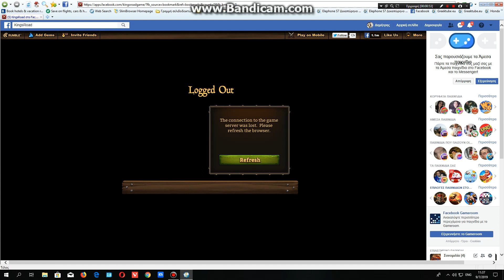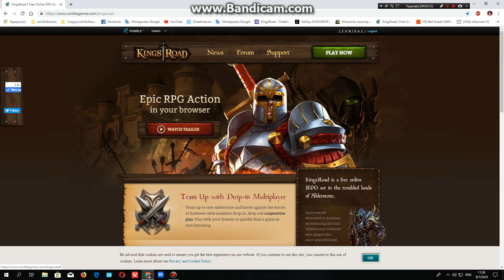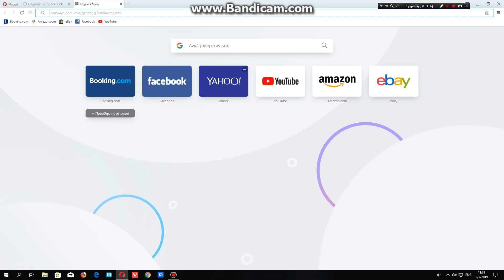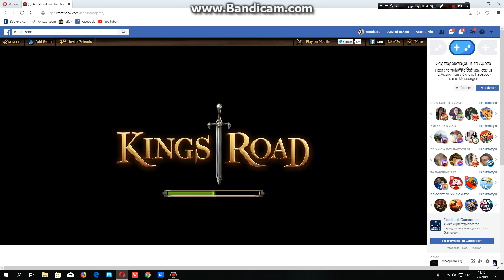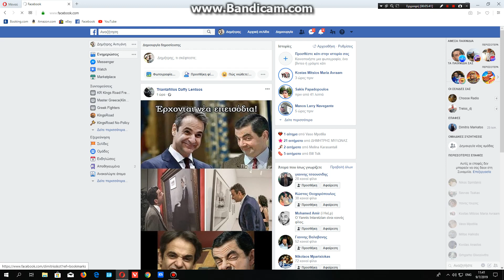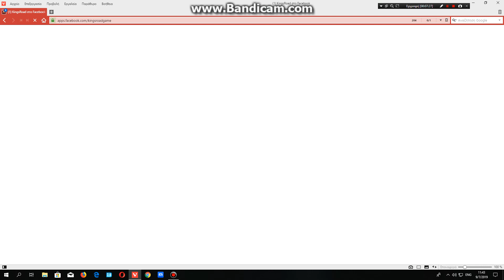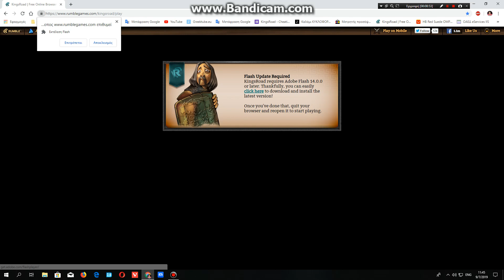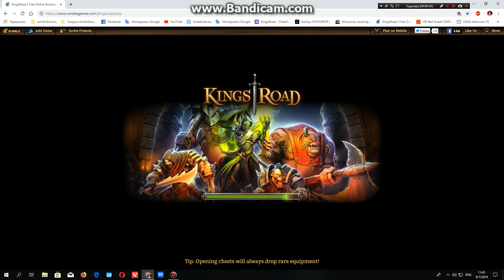kings road logget out 2019/07/09 11:36:14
I mean by my own account does not come in.

with other accounts is normally entered.